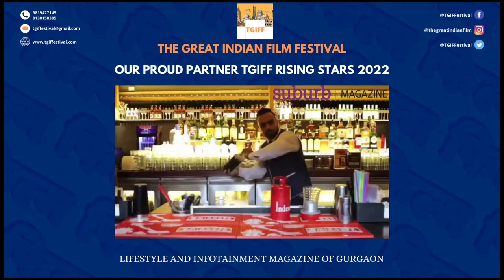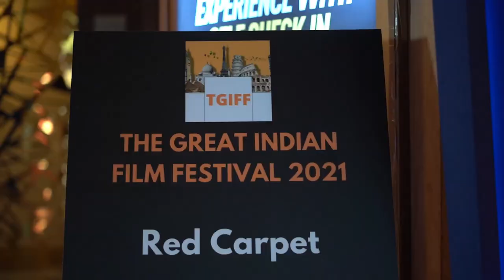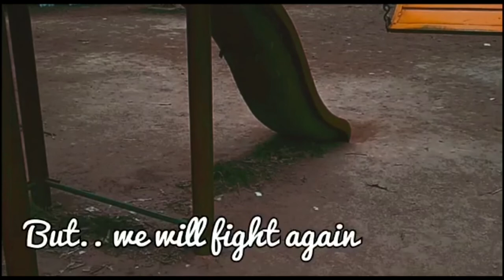Hope Sustains Life | A Short Film By Ananya Sangwan | Rising Stars Mobile Film Festival | TGIFF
'Hope Sustains Life' is a short film by our Rising Star 'Ananya Sangwan' from Delhi Public School, Sector 45, Gurgaon.

To have hope is to want an outcome that makes your life better in some way. It not only can help make a tough present situation more bearable but also can eventually improve our lives because envisioning a better future motivates you to take the steps to make it happen.

Whether we think about it or not, hope is a part of everyone’s life. Everyone hopes for something. It’s an inherent part of being a human being. Hope helps us define what we want in our futures and is part of the self-narrative about our lives we all have running inside our minds.

This short film emphsizes on why it is important to never loose hope - it's what keeps us going on!

Event Organised By Vevek Paul, CEO/Founder @ The Great Indian Film Festival.

Sportsbox
Rapid Repair
Stradiotto
ikooji
On Time Travels Private Limited

MEDIA PARTNER:

Suburb Magazine